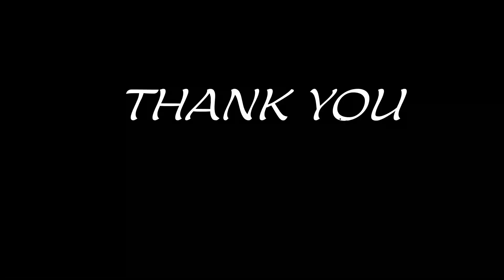Chicken Chap. (চিকেন চাপ)